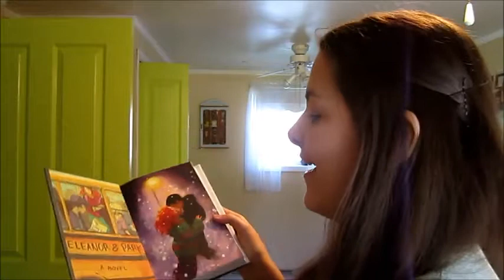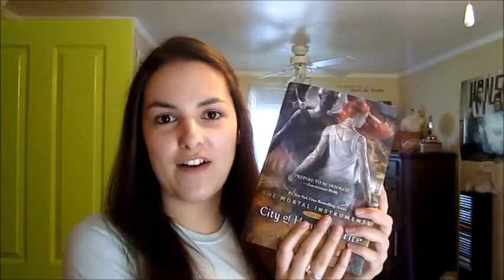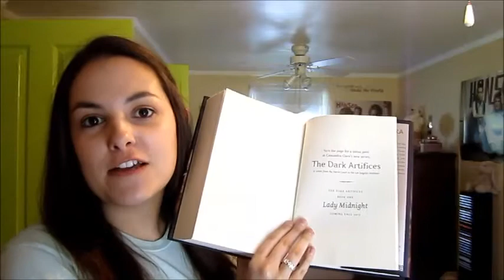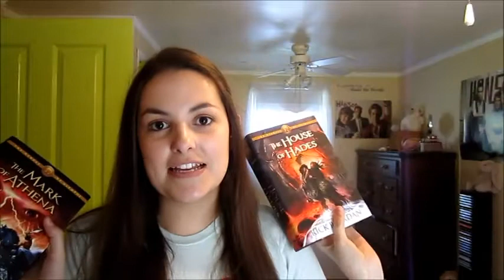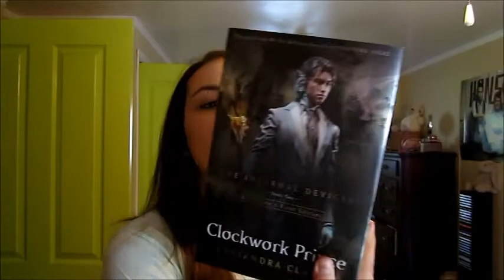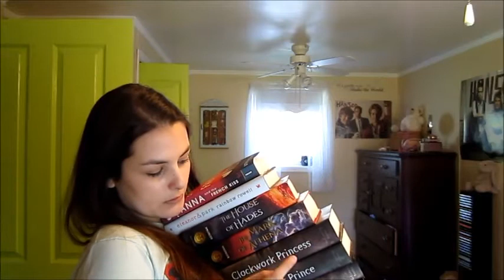Spring Book Haul :)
Let me know what you thought of these books!